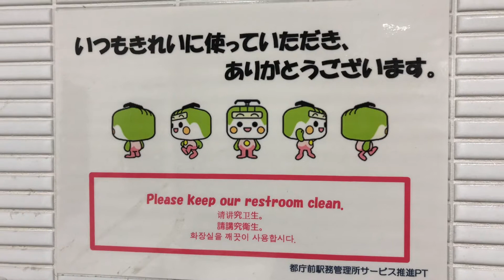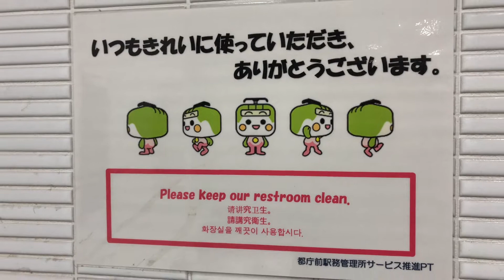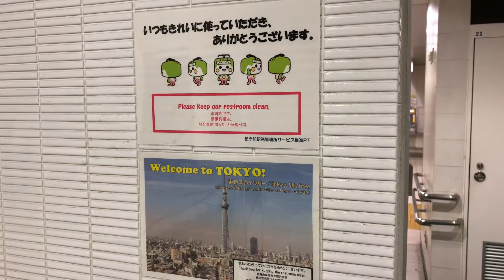Japan Toilet Obsession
Japan is a nation of conscious people brought up from young age to respect the public space and keep the public space clean and tidy for others to use in the same way you found.